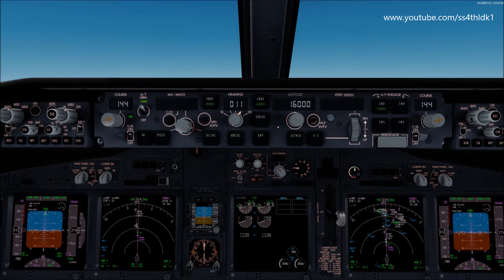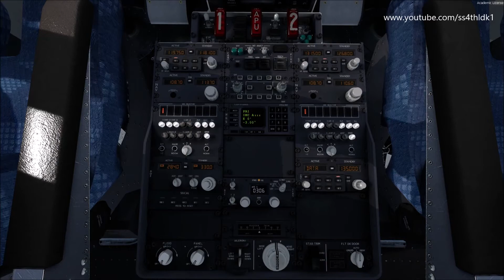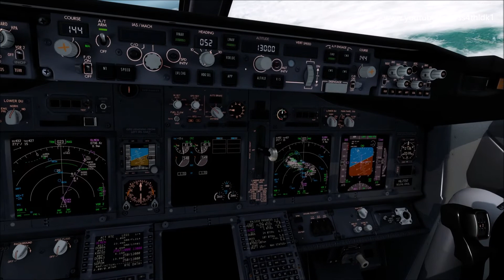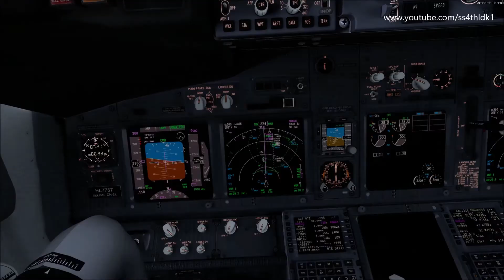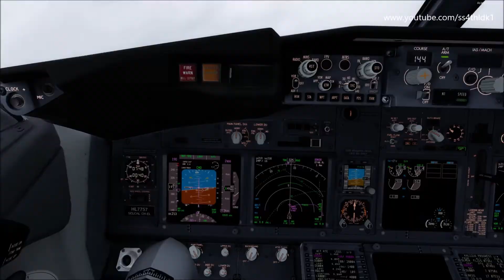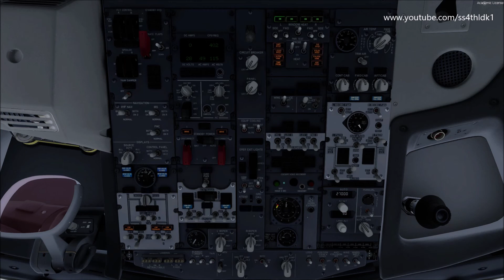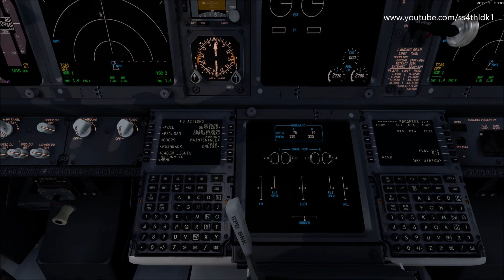P3D 4.5 PMDG 737ngxu Korean air 1216 Jeju to Gimpo on vatsim